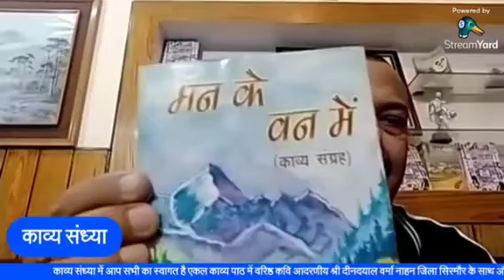poem एकल काव्य पाठ सोमवार, बुधवार,शुक्रवार रोजाना शाम 7:30 पर आप भी भाग लें संपर्क करें 7018473143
एकल काव्य पाठ
सोमवार, बुधवार,शुक्रवार
रोजाना शाम 7:30 पर
आप भी भाग लें